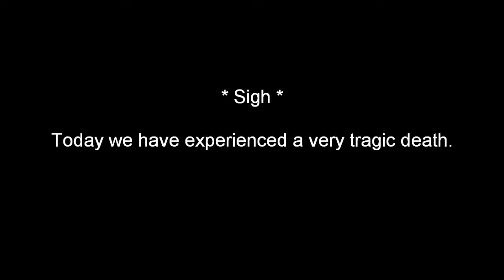Minecraft: Let's Play HungerGames ! - Screaming for Jesus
Watch me fight for first Place ! :D

Enjoy Gamers ;)